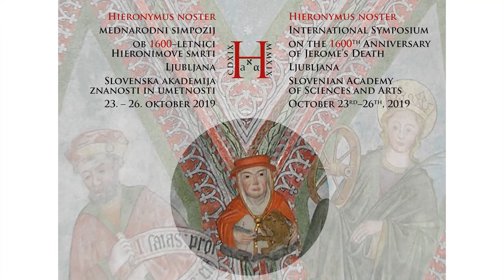Mohamed-Arbi Nsiri - Entre Jérôme et Augustin: correspondance croisée